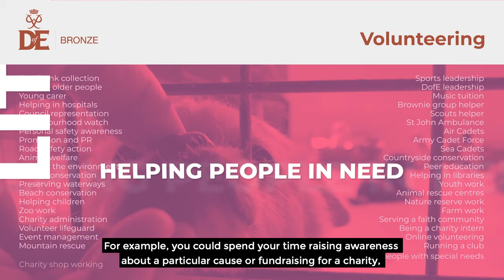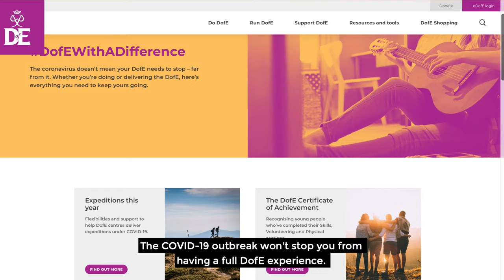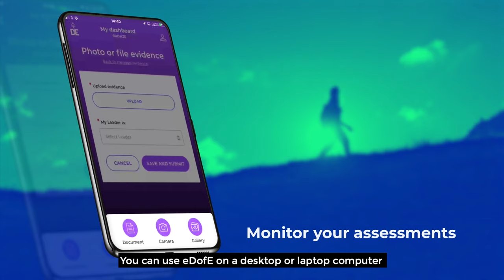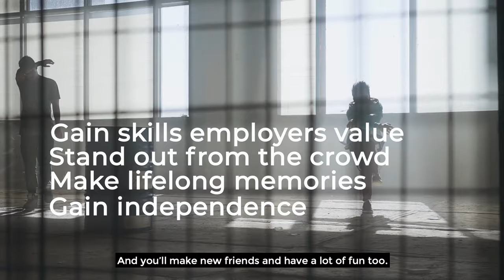Bronze | start your DofE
Narrated by Chris from the DofE South East team.